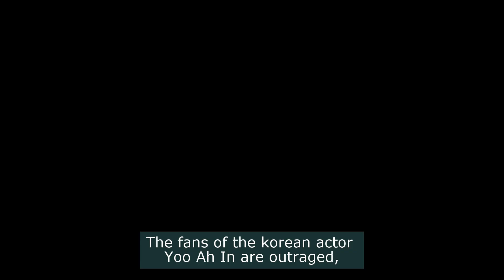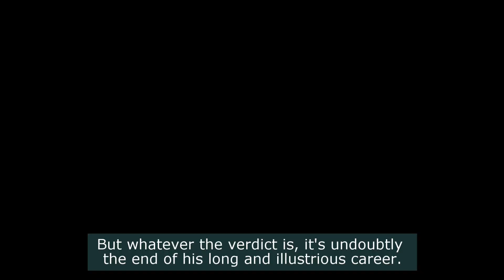Yoo Ah In Cries After a Fan Thows Coffee at him During his Drug Trial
A fan spills coffee on Yoo Ah In after his trial earlier this week. Yoo Ah In was surprised, and we can see the sadness in his eyes. Netizens claim that he doesn't deserve being disrespected because whatever his fault is, he's still a human being.